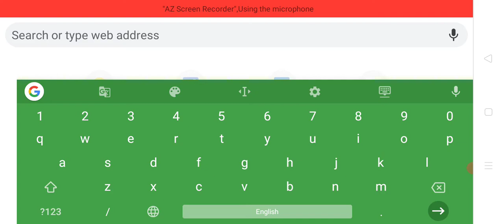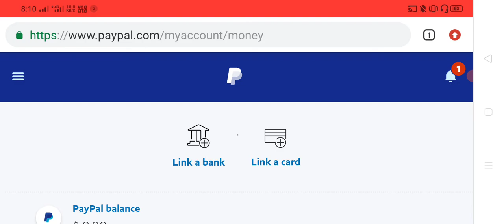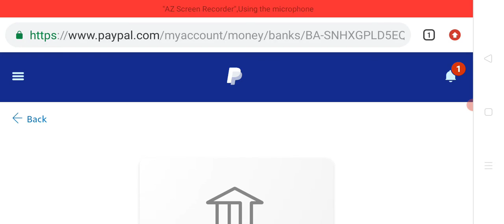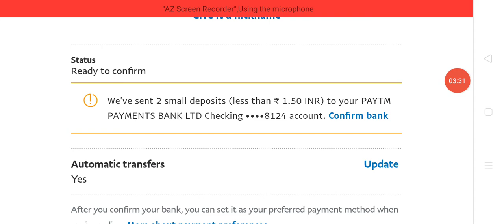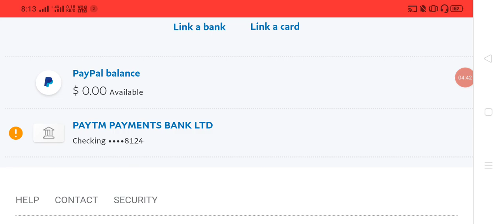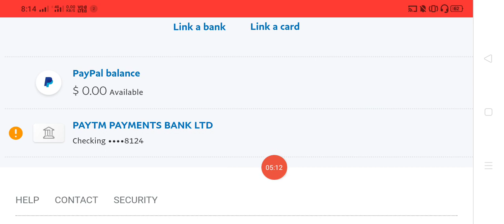2 small deposit amount | kaha pe aayega bank ya PayPal account me | big problem slove